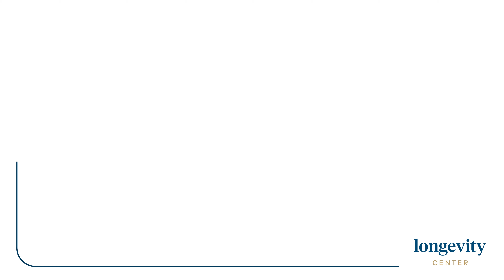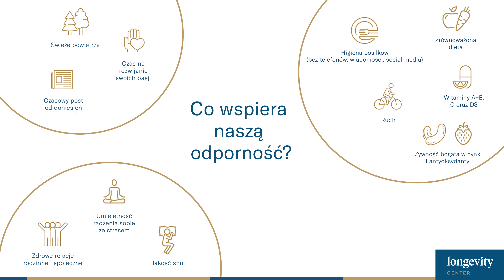ODPORNOŚĆ, czyli jak nie przeszkadzać organizmowi? Rozmową z Ulą Dudziak i dr Dariuszem Sołdackim ⭐️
How to take care of our immunity system? How to support the body's natural processes in the fight against any infections? Urszula Dudziak, the Longevity Center's ambassador reveals what immunity means to her and shares her methods for wellbeing. And Dr. Dariusz Sołdacki, an immunologist and Longevity Center's Scientific Director, explains how immunity changes and why women are more predisposed to autoimmune diseases. ⬇️⬇️⬇️

🌿 Longevity Center is one of the leading longevity clinics worldwide, specializing in  preventive, predictive,  personalized medicine as well as biology and physiology of human aging.
Our vision is of a world where every stage of life is experienced as a time of vitality, wellbeing and joy.